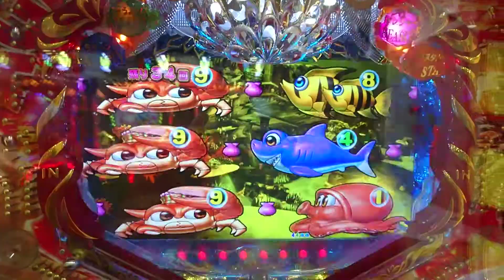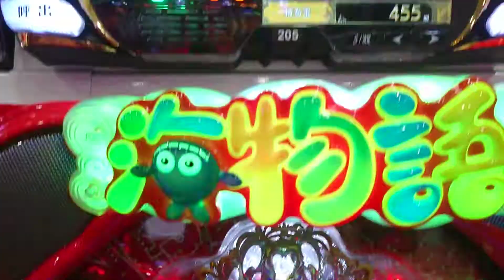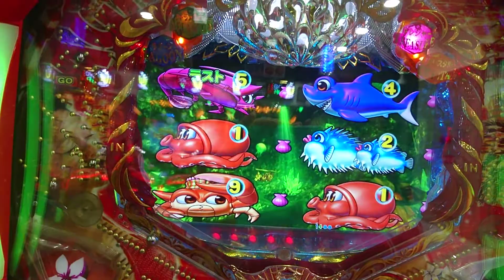【大海４・アグネス・・・２５２】連チャン目指して、トレジャーステージで打ってみた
途中カットしている部分、音声と動画にずれが出ています。ご了承の上、ご覧ください。

（また、こちらの機種は、ＣＲ大海物語４ｗｉｔｈアグネスラムとなっています。）